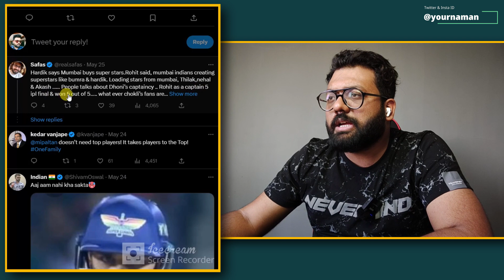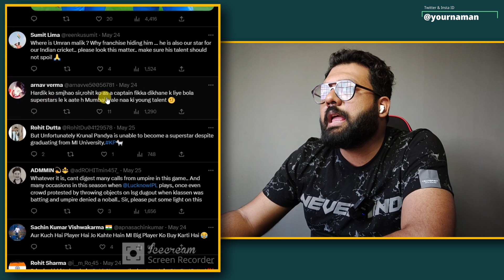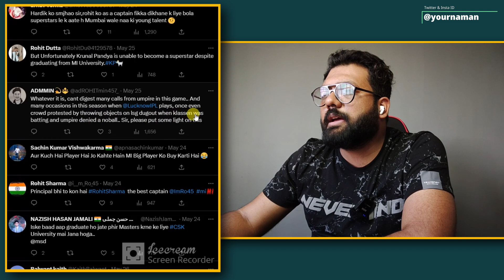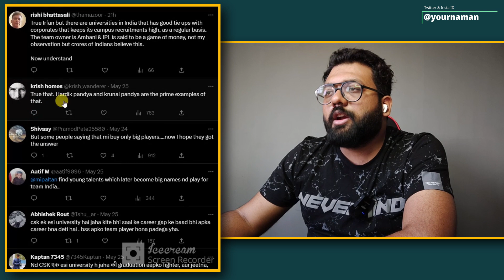Hardik Pandya insults Mumbai Indians, get schooled by Irfan Pathan